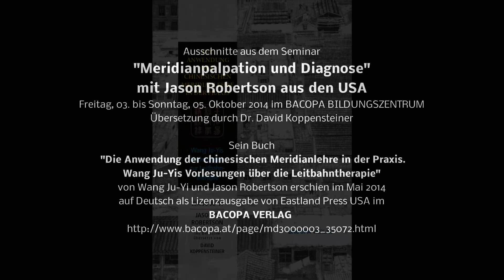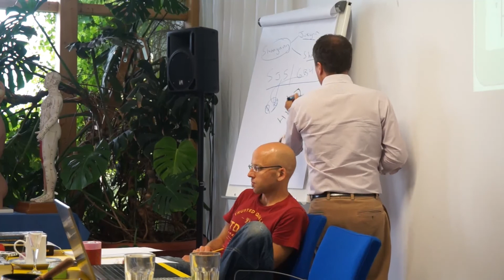8Jason Robertson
Meridianpalpation und Diagnose mit Jason Robertson bei BACOPA
Sein Buch, "Die Anwendung der chinesischen Meridianlehre in der Praxis. Wang Ju-Yis Vorlesungen über die Leitbahntherapie" von Wang Ju-Yi und Jason Robertson erschien im Mai 2014 auf Deutsch